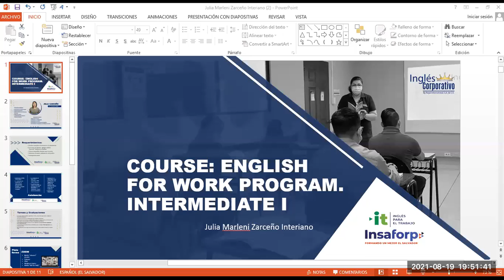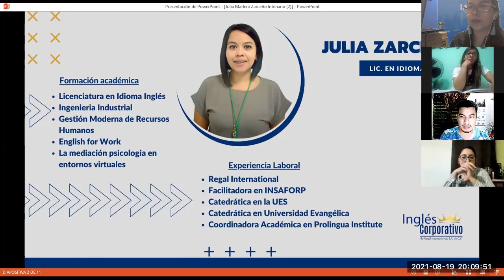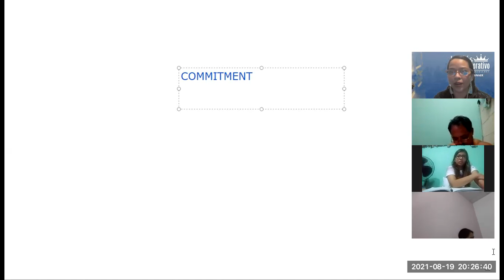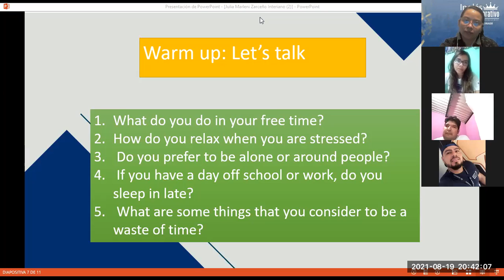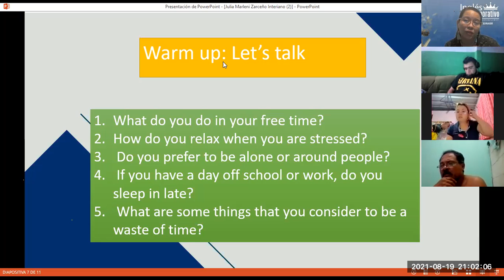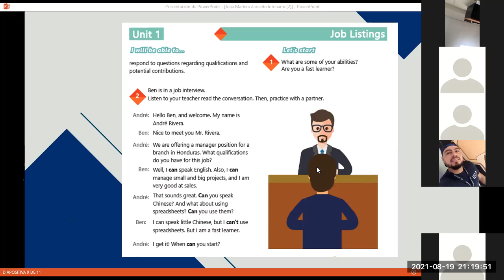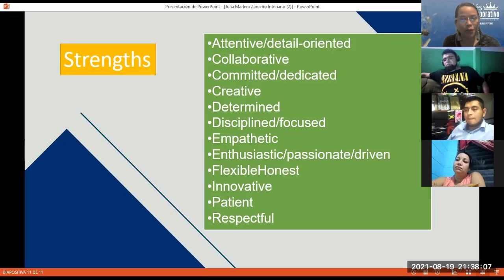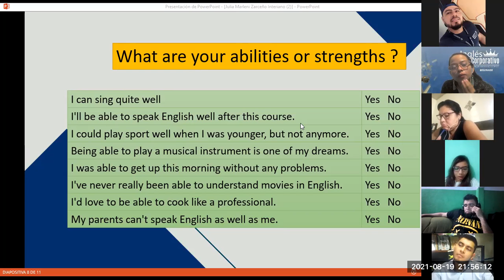Ingles Corporativo-Videoconferencia #1 How to use can and can't.